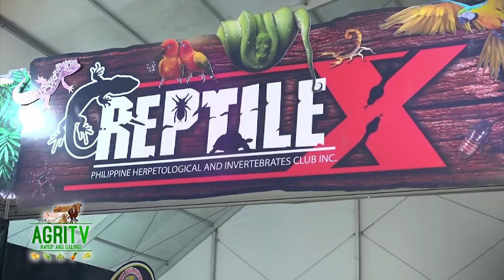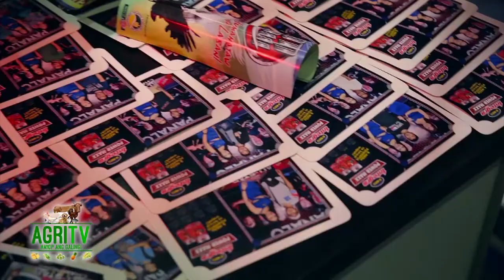AGRITV JANUARY 28, 2018 EP Agrihan Tayo Mr Charlie Cruz World Gamefowl Expo 2018